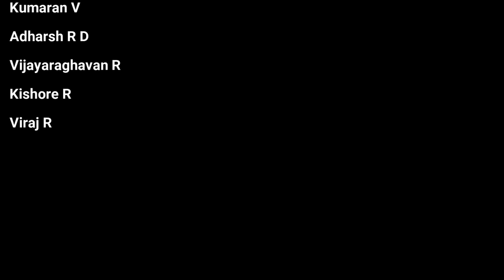Violin - Viola Duet concert by Vittal Ramamurthy & VVS Murari | Narada Gana Sabha | Kalakendra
Violin - Viola Duet concert by Vittal Ramamurthy & VVS Murari | Carnatic Music | Narada Gana Sabha | Kalakendra

Violin & Viola - Vittal Ramamurthy & VVS Murari
Double Mridangam - B Ganapathyraman & B Sivaraman